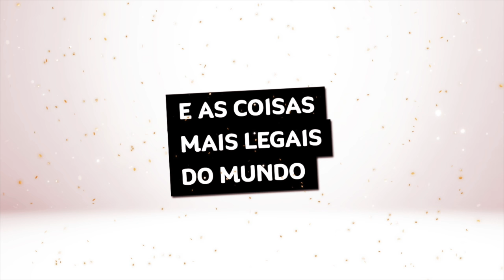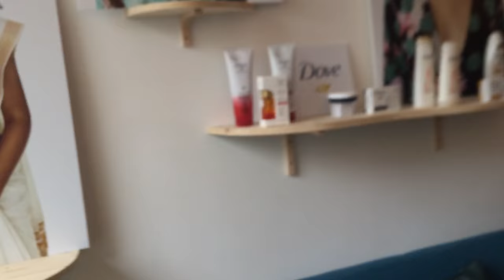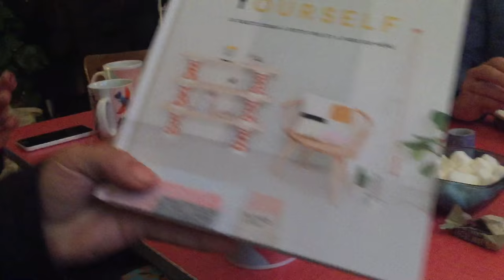Vlog Paris: tour do hotel, Champs-Élysée, customização com Dove... • Karol Pinheiro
Minha viagem pra Paris foi tão rapidinha que eu já voltei pro Brasil, mas os vlogs ainda vão rolar aqui no canal! E depois tem vídeo de comprinhas, yaaaay (não mostrem isso pro meu gerente haha).

Já comprou meu livro?? \o/